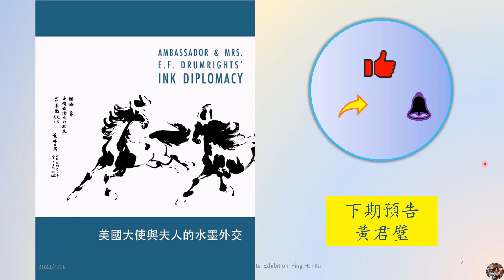合作精品 - 李屏慧導覽(六)The Drumright's Ink Diplomacy Exhibition (6) by curator Ping-Hui Ku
一張1976年9月由張大千寫題跋並簽名的一張 "竹菊石圖", 由莊萊德大使夫人莊富蘭芝1996年捐畫給聖地牙哥中華歷史博物館時的一句紀錄, 才讓我們在45年後了解了它是由張大千, 馬壽華, 陳丹誠, 三位大師級畫家合作的精品! 當我們親見這張畫時, 大師的風範, 真讓人深感如沐春風!
A "Bamboo, Chrysanthemum and Rock” painting, written and signed by Zhang Daqian in September 1976, recorded in 1996 by Mrs. Florence Drumright, the wife of Ambassador Everett F. Drumright when she donated this painting to the San Diego Chinese Historical Museum. Forty-five years later, through Florence Drumright’s recorded information, we learned that this is really a boutique painting which was a collaboration work by three master painters - Zhang Daqian, Ma Shouhua, and Chen Dancheng!   When we saw this painting in person, the demeanors of the three masters are really impressive!!